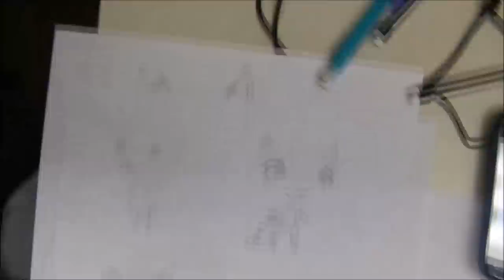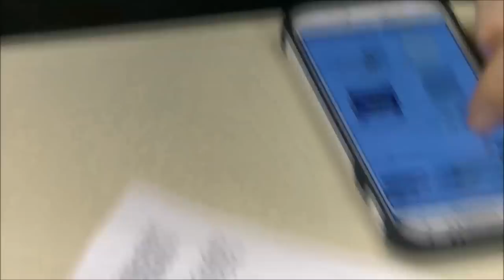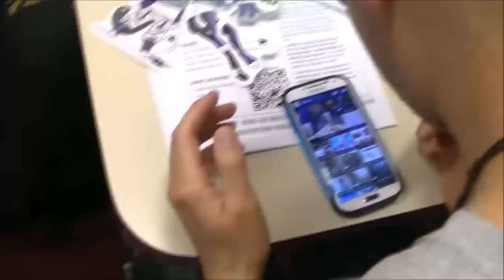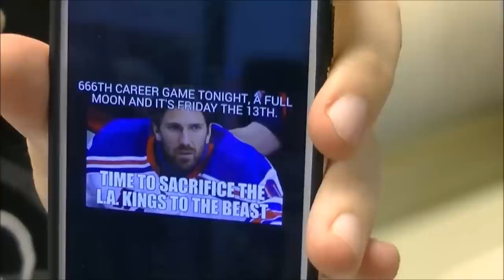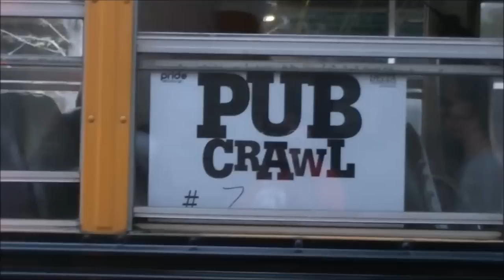Furries @ Fernandos - Friday, June 13, 2014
A video showing some of the antics of the local monthly furmeets at Fernando's Cafe in Pittsburgh, PA.

This month's meet had us take a trip over to the Westin Hotel.